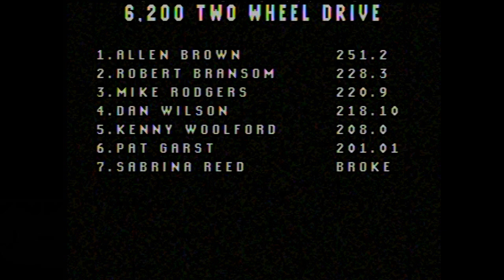Big Daddy Jet Power, Blowers ,Tractor And Truck Pulling Excitement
Must See! 7,500lb. Modified tractor exhibition along with 6,200lb. Super Modified 2WD trucks pulling at the Big Daddy Motorsports pull in Williamston, North Carolina. This 2006 footage will surely bring back some memories from not too long ago! Thumbnail photo is Kenny Woolford piloting the Willy Mater Willys of Bryan McDonald (now known as Suffering Sanity) and the East Coast Legendary Modified One To Go Turbine powered tractor formally owned by Gary Mills of Maryland. In this video it was owned by Wayne Lewis who is also doing the announcing at this prestigeous event! Don't miss all the new and nostalgia flashback action right here at EEPPULLINGVIDEOS daily!